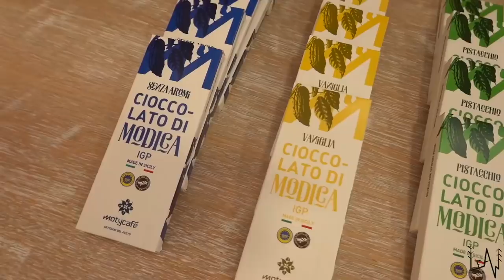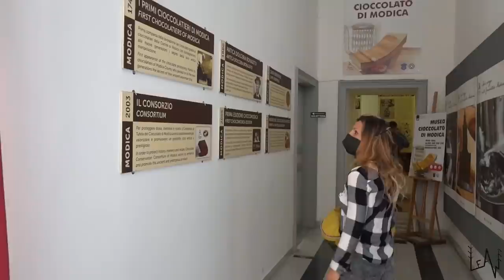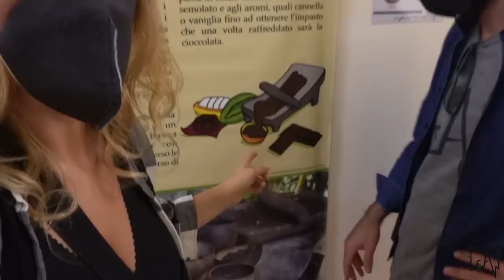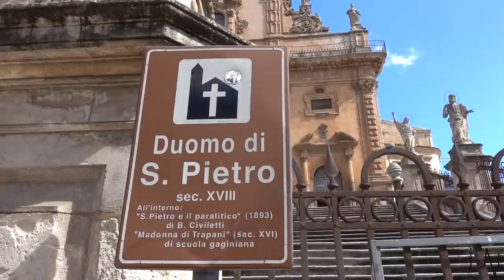VAN LIFE SICILY - Exploring MODICA & RAGUSA - SICILIAN BAROQUE & CHOCOLATE!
in Today's episode we visited two late baroque jewels of Sicily: Modica and Ragusa!
Love,
Sara & Luca